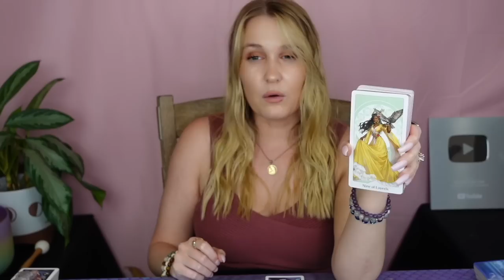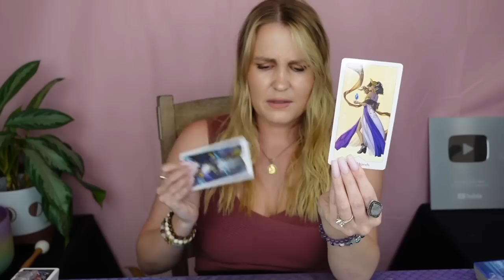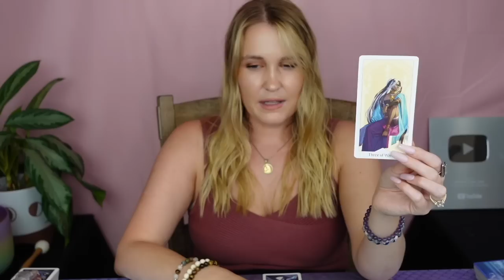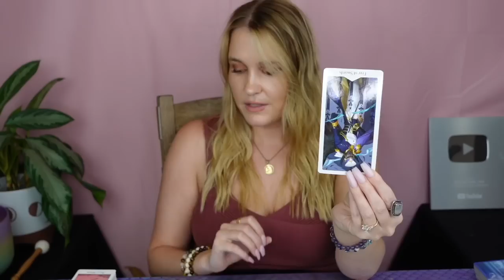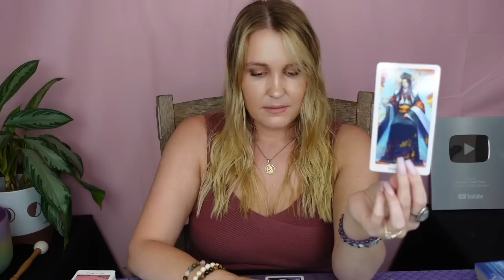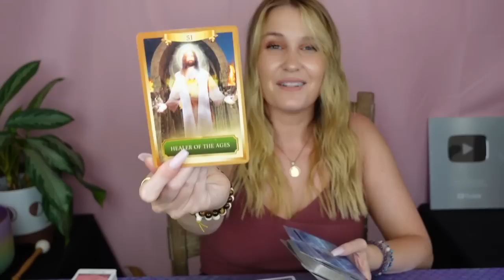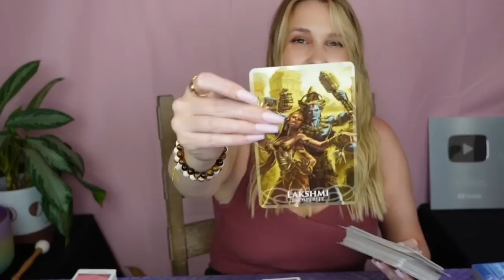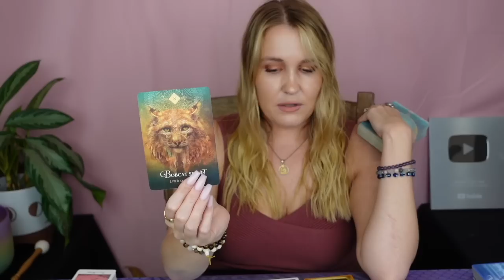CAPRICORN: “THIS IS YOUR SIGN TO GO FOR IT CAPRICORN!! YOU WON’T REGRET IT!!”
This is a general tarot reading for the Sun, Moon, Rising, North Node and/or strong placements for the sign of Capricorn! Cross-watchers are welcome as well!

2)Like on a picture using one of the following emojis : 🍭🍯🧜🏻‍♀️🍾⭐️ !

3) Comment on any of my YouTube videos with the emojis above!